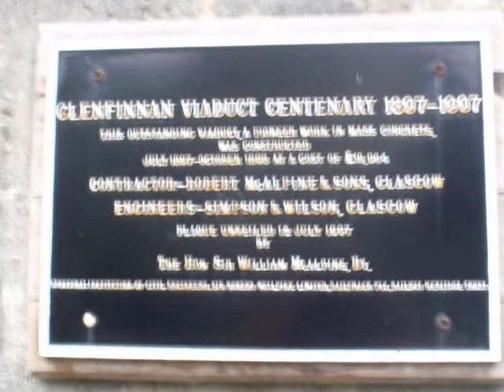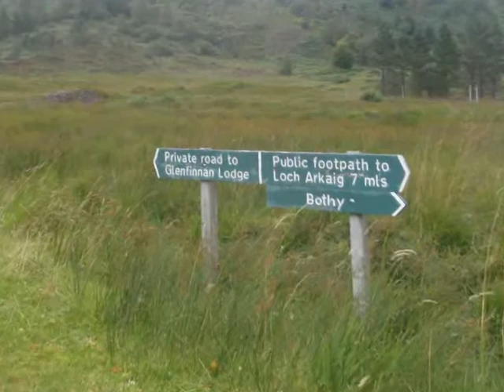MUNROS: the pictured freezing cold summit of 963m Sgurr Thuilm from Corryhully bothy in Glenfinnan.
Watch the public advert free version of this video on OneTrueMedia.
A September 2011 trip saw us head to Glenfinnan where we headed beneath the high concrete arches of Sir Robert McAlpine's Glenfinnan viaduct (of more recent Harry Potter fame) and up to the bothy at Corryhully: a bothy with electricity (Fifers take note). Our mission was the two nearby Munro peaks here that lie on the boundary of a vast, unfrequented area of mountaintops that look out across the deep inlets of Scotland's western seaboard in an area of rough and steep complexity and somewhat similar to the Rough Bounds. Others, on a slightly different bagging trip, come here on their 'Corbeteering' quest to bag the 909m 'Climbing Hill', Streap while others of a more younger generation, simply venture down the glen in order to a catch a glimpse of The Hogwarts Express -- otherwise more commonly known to adults as the Fort William to Mallaig train. On the approach to the bothy Glenfinnan Lodge can be spotted high up left on the hillside.

For anyone heading out there just now theres a lot of pipeline work going on and a convenient detour through some good bog has been laid out, all denoted by orange arrows. Cheers guys. It was a cold morning as we headed up the Druim Coire a'Bheith to the freezing cold summit of the 963m Munro Sgurr Thuilm ('peak of the rounded hillock') where we sat hoping that the winds and temperature would both drop. As my lips and fingers started to freeze in the sub-zero temperatures we left the 956m Munro Sgurr nan Coireachan for another day and retreated to the bothy where outside, the workies had left an abundance of wood which soon all disappeared up the chimney.

From the summit we did manage a view of Loch Arkaig, where it is said (Fifers take note again) Jacobite treasure was once hidden: the Loch is approximately 12-miles long and lies 140feet above sea-level with two small islands located at its eastern end. The summit of Sgurr Thuilm has had some famous Munroists including Scotland's most famous fugitive, (the guy named after three dugs) namely Bonnie Prince Charlie.

In the morning deer were grazing outside the bothy as we tidied up before heading back to the car-park. After which we headed to Mallaig to the Fishermen's Mission for a breakfast and hot shower before catching the ferry over to Armadale on Skye. Thereafter we did the stroll along the old Marble Line before heading into the Cuillins the following day [see next videos]. But it was the atmospheric Broadford Bay that undoubtedly caught the attention.
[all text and pictures roddymck 2011: all overlaid adverts on this video appear without my permission].